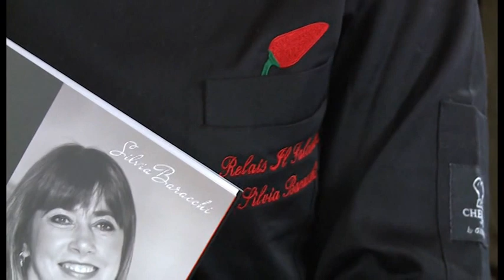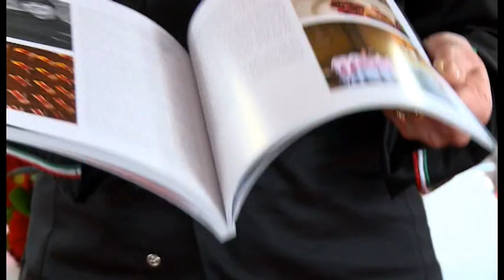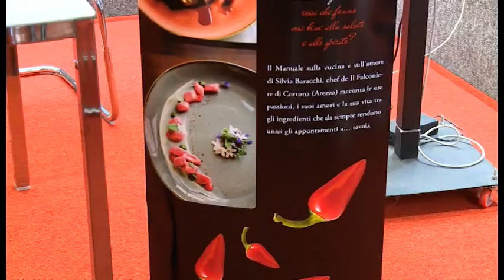"Rosso di Gusto" il primo libro dello Chef stellato Silvia Baracchi